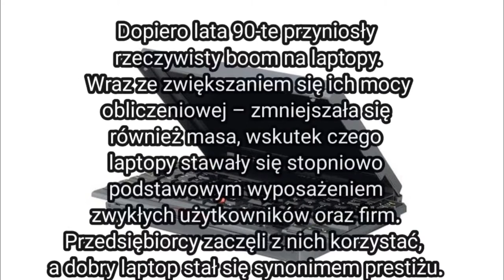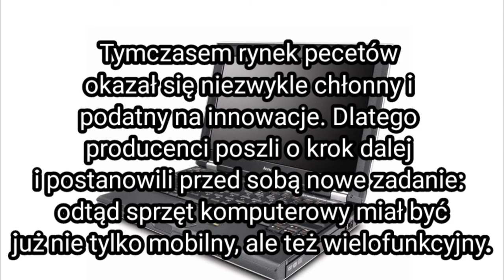Ewolucja komputera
Opis
Cześć! Napewno posiadasz w domu komputer czy laptopa. Wiesz jak wygląda i umiesz napewno go obsługiwać. Czy wiesz jak wyglądał, ile kosztował oraz ile ważył kilka lat temu? Ten film jest idealny dla ciebie, bo w tym momencie na 100% korzystasz z z komputera. Zapraszam do oglądania!

Reżyseria: Komputer
Scenariusz: Życie
Montaż: Dawid SK3BA TV
Producent: Sztuczne inteligencja